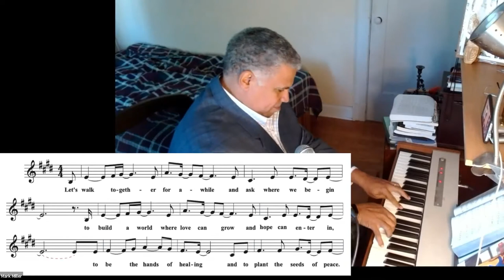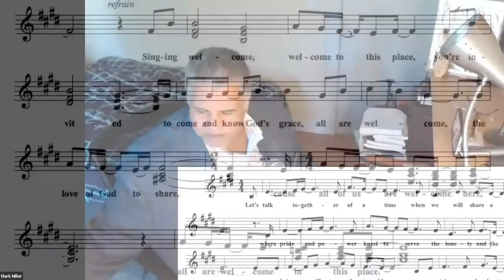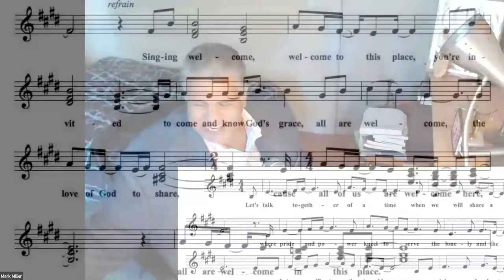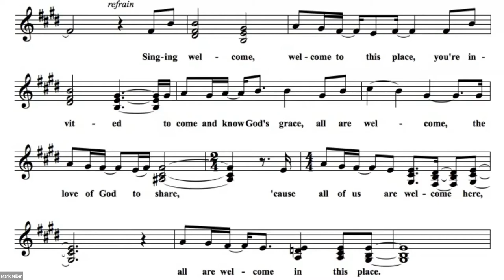Andover Newton Seminary Convocation Worship and Plenary w/ Bishop Yvette Flunder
On Tuesday, October 19, 2021, the second day of Alumni/ae Convocation, Bishop Yvette Flunder, Andover Newton Seminary Fellow at Large, was the plenary speaker for Alumni/ae Convocation. We heard a word about our theme, “Emerge, Gather, Belong,” from Bishop Flunder and had a special musical guest and student readers and participants for portions of the service. Communion was included in the online service, as this has been the ANS tradition when we have met in person for Convocation in the past.